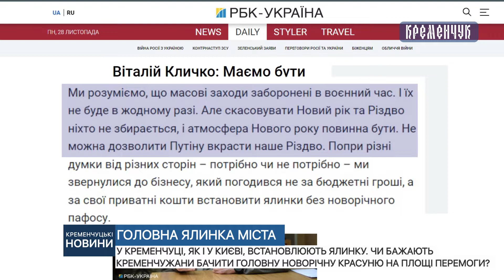У Кременчуці, як і у Києві, встановлюють ялинку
У Кременчуці, як і у Києві, встановлюють ялинку. Чи бажають кременчужани бачити головну новорічну красуню на площі перемоги?